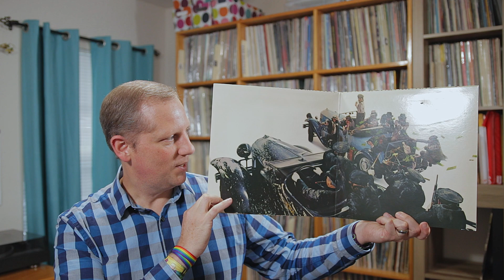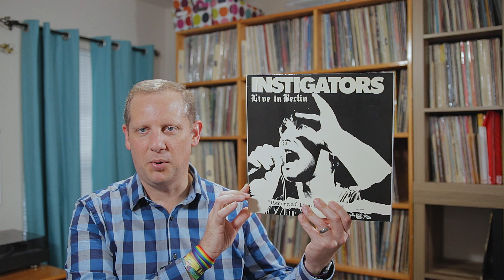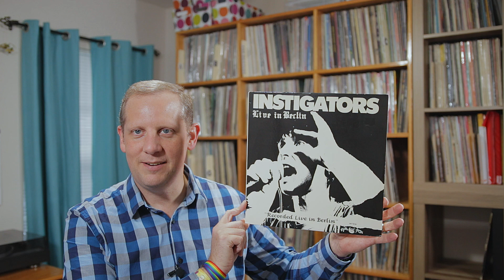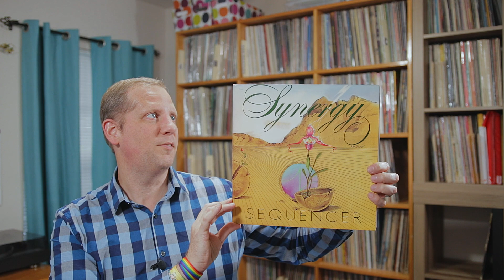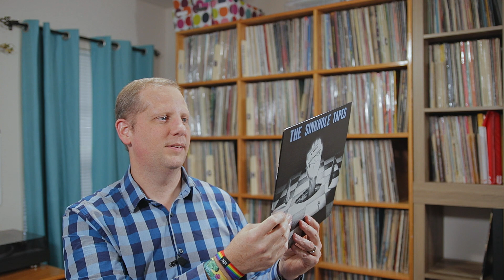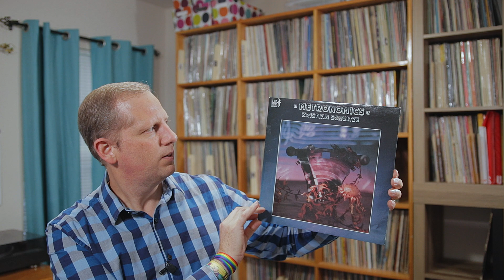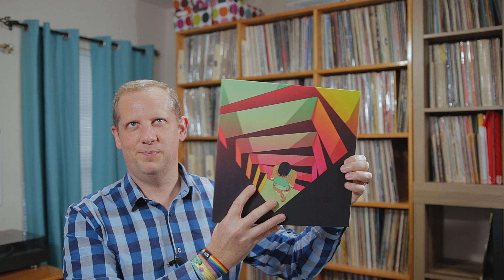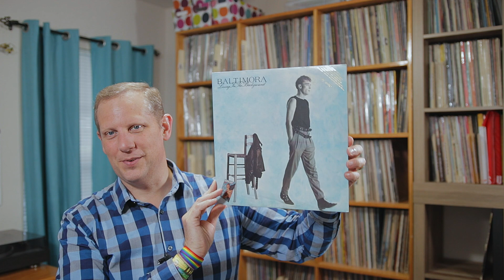Vinyl Survivor Episode #155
Episode #155 of The Vinyl Survivor. The Vinyl Survivor show is about my journey to constantly explore new music. I show 10 albums I have recently listened to.  Sometimes they are new releases, and sometimes they are vintage finds pulled from my "inbox" of vinyl I have purchased but haven't had the chance to clean and listen until now.  I give a brief review of each album and let you know if they are destined to stay in my permanent collection of if they are going to be voted off the island!

Link To My Discogs Store, collector quality items that I don’t keep usually end up for sale here:

I like and use all of these products/services myself!

ZOX Straps, beautiful limited collectable wrist straps, $10 off a $30+ Purchase

Basic Man, quality monthly basics (undershirt, underwear, socks), get one of each delivered to your door each month for less than $20

Vinyl Me Please, the best album of the month club out there!